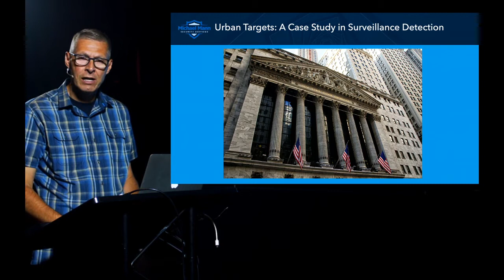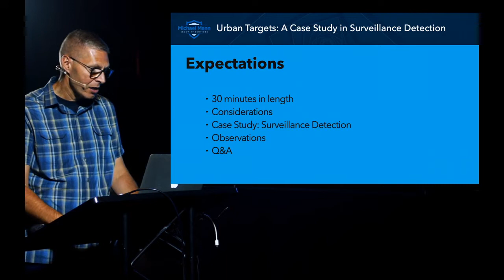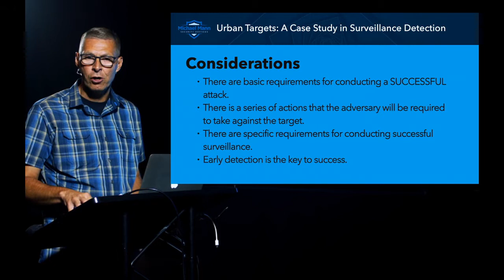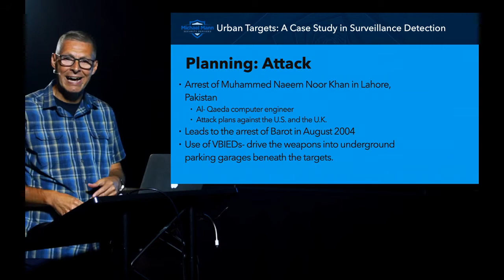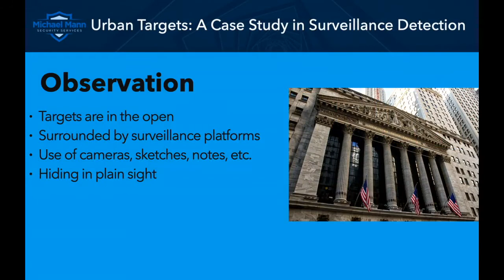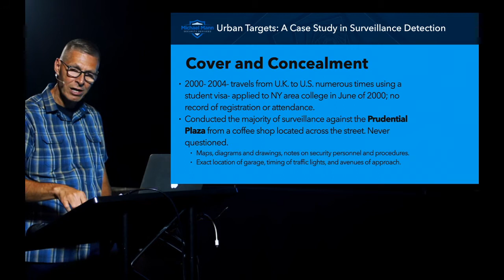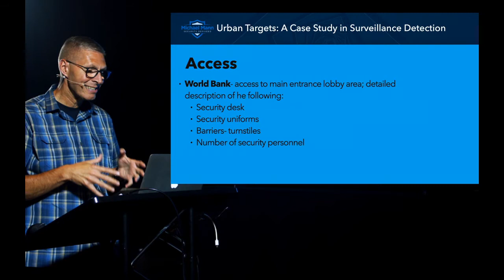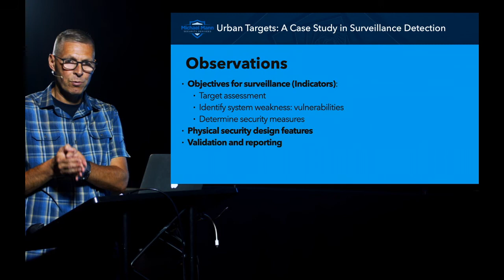Urban Targets: A Case Study in Surveillance Detection, Part II - Michael Mann Security Services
Dhiren Barot was the operational manager for al-Qaeda in the United Kingdom, and he was involved in conducting surveillance against numerous buildings in New York’s financial sector. Barot’s surveillance mission in the U.S. was successful, and he was able to conduct the surveillance while hiding in plain sight among thousands of New Yorkers to include security personnel and first responders. Join us for Part II of a series of webinars that can provide your security teams and security ministries with valuable information regarding surveillance detection.

Michael Mann Security Services (MMSS) was founded by Michael Mann to help organizations and individuals get better at recognizing, preventing, and protecting themselves when it comes to security issues.

A true security professional, Michael has experience in many backgrounds:

▶︎ U.S. Marine Corps Fleet Antiterrorism Security Team (FAST)
▶︎ Metropolitan Nashville Police Department SWAT Team
▶︎ U.S. Department of Energy Federal Protective Forces (FPF)
▶︎ Y-12 National Security Complex SWAT (SRT) Team
▶︎ 30+ Year Student, Practitioner, and Teacher of Modern Pistolcraft and Self Defense
▶︎ Private Security Consulting, Executive Protection and Security Management
▶︎ Certified Protection Professional (CPP)
▶︎ Certified Physical Security Professional (PSP)
▶︎ Certified in Executive and Dignitary Protection (CDEP)

Michael Mann Security Services exists to provide your church, business, family or group the necessary skills and qualifications to protect yourself.